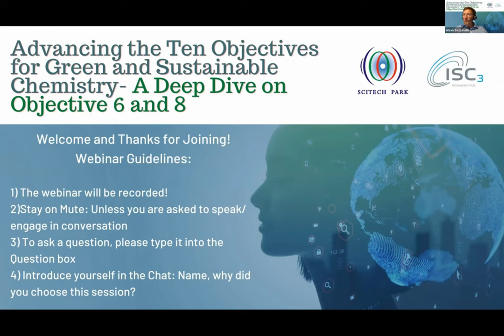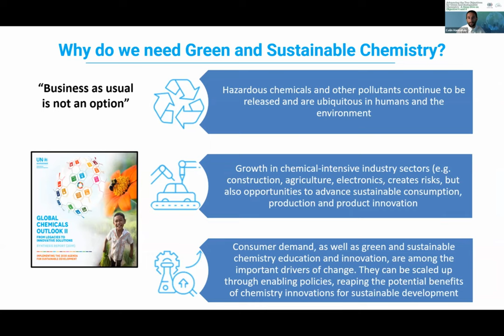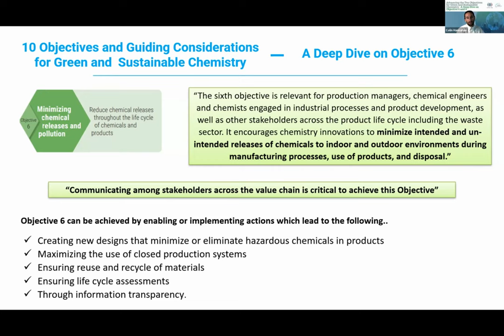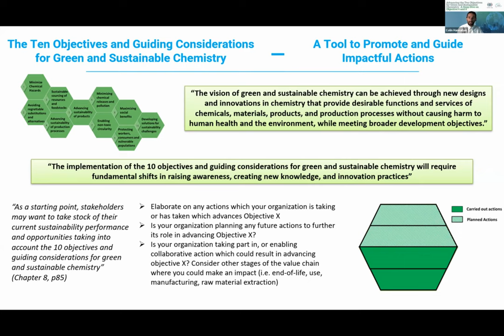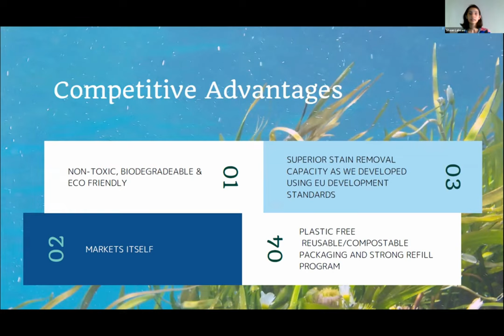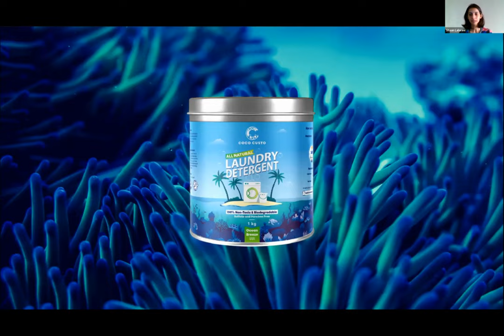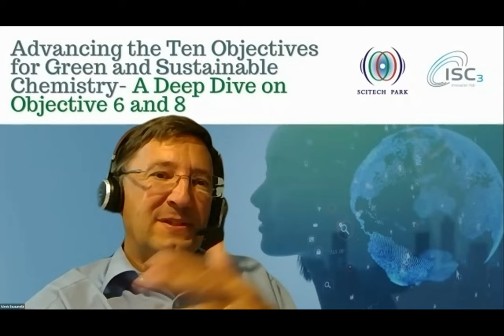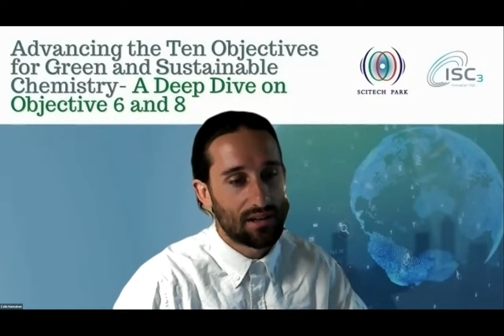Sustainable Chemistry Club – A Deep Dive on Objectives 6 and 8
See how stakeholders in India are taking chemistry action to minimize chemical releases and pollution, and maximize social benefits.

Online Webinar: Advancing UNEP’s Ten Objectives and Guiding Considerations for Green and Sustainable Chemistry – A Deep Dive on Objectives 6 and 8! The event took place on July 14th, 2022, 15:30 – 17:00 IST/ 12:00 – 13:30 CEST.

In this session, the focus was on Objectives 6 and 8 of the ten Green and Sustainable chemistry Objectives and Guiding Considerations from UNEP´s Green and Sustainable Chemistry: Framework Manual. Start-ups and other key stakeholders from the Indian and international innovation eco-systems showcased best practices and spoken on key future actions. Come and see how to use the Ten Objectives and Guiding Considerations as a tool to take action! Participants will see the potential of Green and Sustainable Chemistry innovations to support the implementation of the 2030 Sustainable Development Agenda.

Learn more about out work at ISC3 here: isc3.org